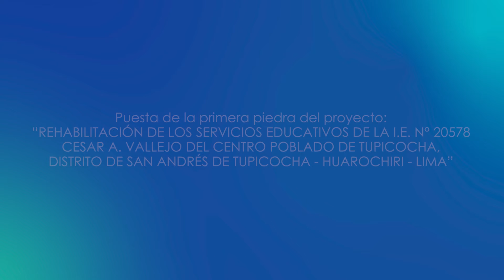Puesta de la primera piedra del proyecto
Puesta de la primera piedra del proyecto: “REHABILITACIÓN DE LOS SERVICIOS EDUCATIVOS DE LA I.E. N° 20578 CESAR A. VALLEJO DEL CENTRO POBLADO DE TUPICOCHA, DISTRITO DE SAN ANDRÉS DE TUPICOCHA - HUAROCHIRI - LIMA”